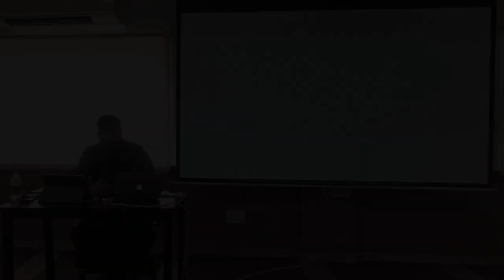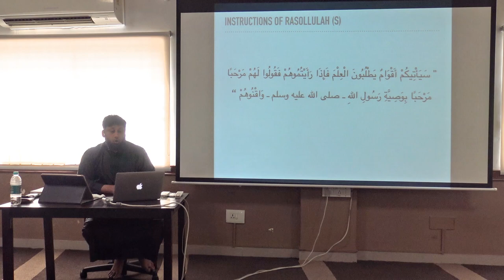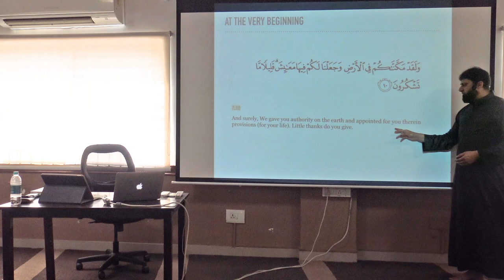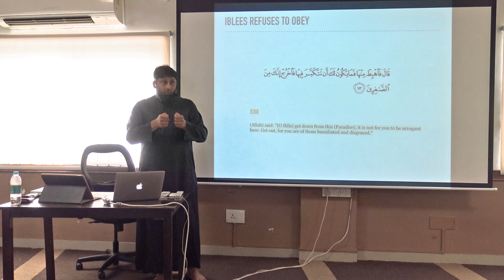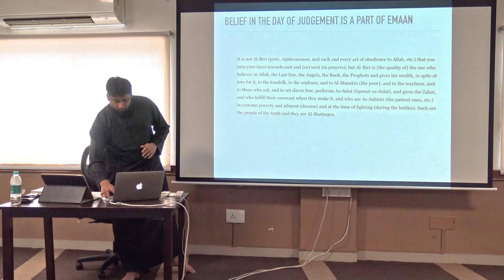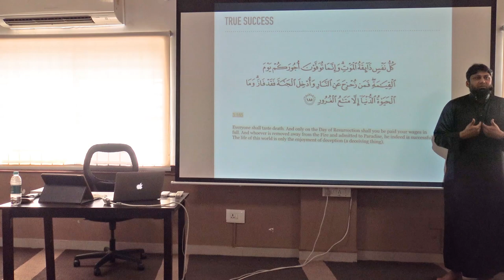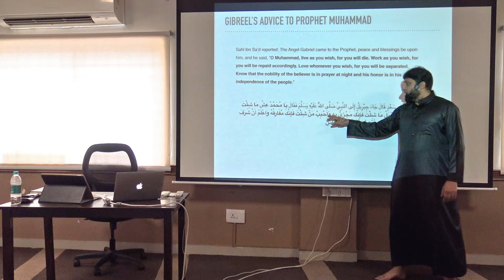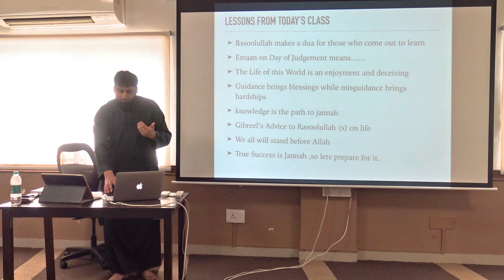END OF DAYS - Part 1. Minor and Major signs of the day of Judgement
Come and join us to understand the events that are unfolding, are these signs of the end coming closer